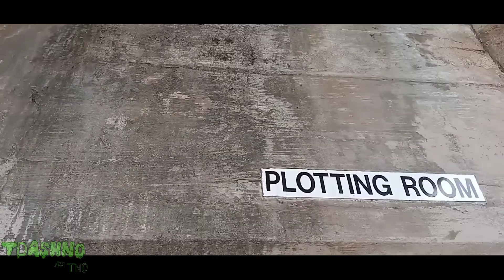Vibez FREESTYLE (Official Music Video)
Vibez FREESTYLE On SoundCloud;